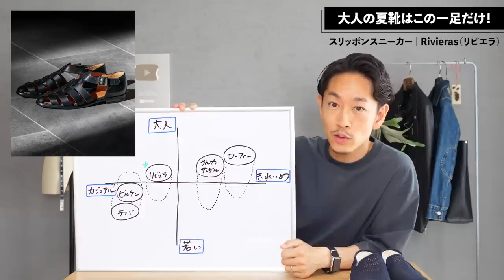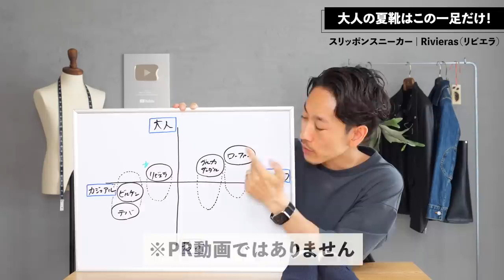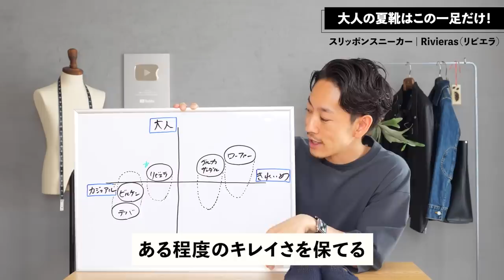【新定番】大人の夏靴はこの「1足」だけあればいい！？【30代・40代向け】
▼リビエラのスリッポンはこちら！（在庫切れしてたらスミマセン！）

夏の靴選び、意外と悩んでいる人も多いはずです。なるべく快適でサクッと履ける気持ちいい靴はないかな・・・そうなるとサンダルに行き着くのですが、ちょっとカジュアル過ぎるのが玉にキズ。そこで僕が提案したい新定番シューズがこちら。リビエラのスリッポン。大手セレクトショップで取り扱いがある定番的なシューズですが、これが実に使いやすい。サンダル以上スニーカー未満ということでサクッと履けるし、上品にも見えやすい名品です。ぜひチェックしてみてくださいね！